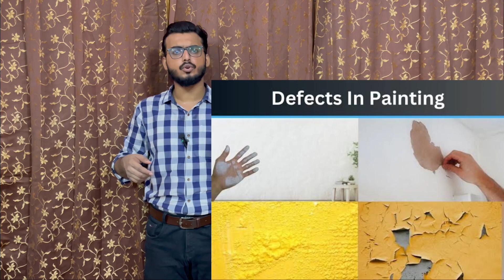बिजली बचा कर ये आदमी सफल हो गया ❗BY FAHIM HUSSAIN